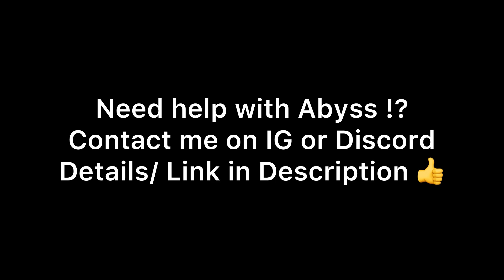C0 Raiden National and C0 Ayaka Freeze - NEW Genshin Impact Abyss 3.5 - Floor 12 9 Stars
If i able to clear 9 stars i will upload video of your account

Tnbee: Shogun Theme Music EXTENDED - Judgment of Euthymia
Vetrom : Kamisato Ayaka: Camellia in Winter Snow (Shirasagi Princess) - Remix Cover (Genshin Impact)

Timestamp:
00:00 - Floor 12-1

02:38 - Floor 12-2

05:19 - Floor 12-3

08:09 - Builds

Raiden main dps
Raiden genshin impact
genshin impact Xiangling
Raiden build
Genshin Impact 3.5
Floor 12-3
Spiral Abyss 12
Abyss 12
Gameplay
Spiral Abyss 3.5
Raiden showcase
Ayaka gameplay
Ayaka
Ayaka Genshin impact
Xingqiu gameplay
Ayaka dps
Ayaka freeze
Raiden National